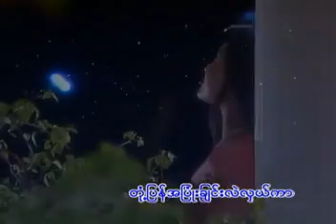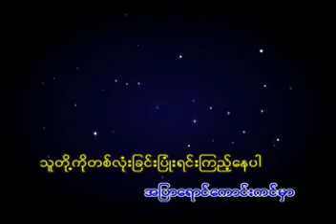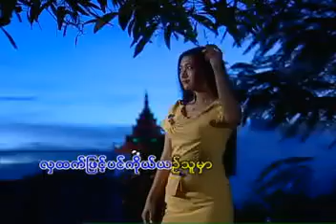ပြုံးတုံံလှယ် ဇော်ဝမ်း Music Video (2004)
တေးရေး မြို့မငြိမ်း
တေးဆို ဇော်ဝမ်း
ဇော်ဝမ်း တူရိယာလုလင် Album (2004)